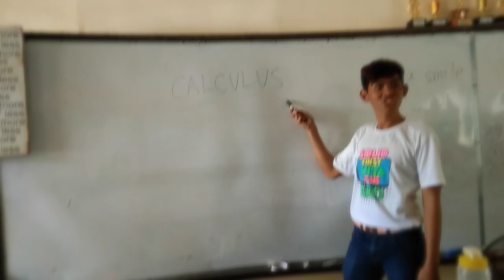Calculus_reading.mp4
This is what Rutherford did while I'm away.